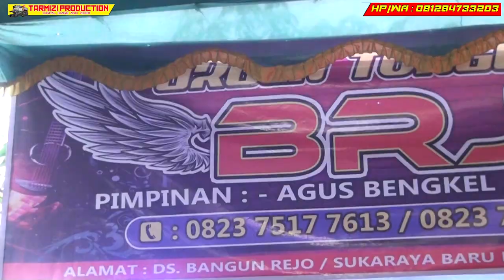REMIX ON THE MIX BRJ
DOKUMENTASI PERNIKAHAN Emi Herlina Putri Dari Bpk Harli Sutoro (Harli) & Ibu Nistorina(Rina) (Desa Sukaraya Baru) ===Dengan=== Amad Sidiq Putra Bungsuh Dari Bpk Suwardi & Ibu Sundari (Desa Kasgoro) Akad Nikah/Resepsi Senin 11 November 2024 Bertempat : Desa Sukaraya Baru Dusun Bangun Rejo